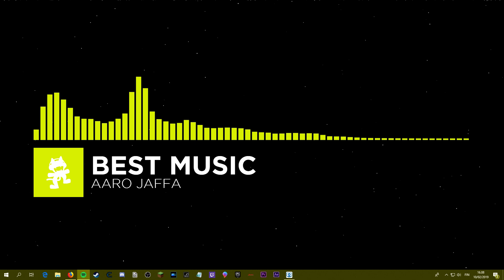Cristophal | Adan Cruz